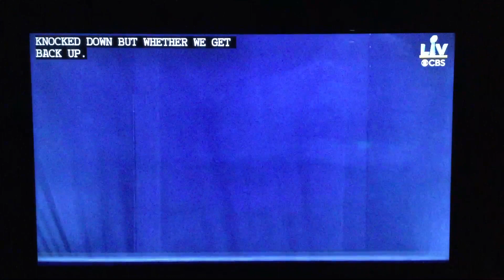H.E.R. Performs “America The Beautiful“ at Super Bowl LV: Chiefs @ Buccaneers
Happy Super Bowl LV Sunday to everybody from all of us here at Team Rocket/Plasma Good Guys and from me and my lovely siblings! God Bless America! Kevin J. Stephen, Nicholas J. Stephen and Davis J. Stephen are at the game, and have on their masks!